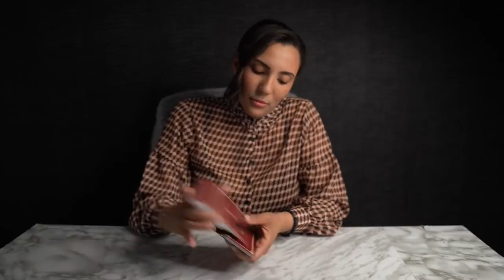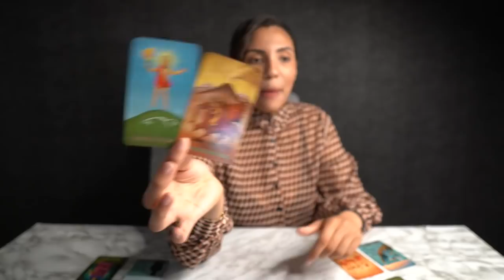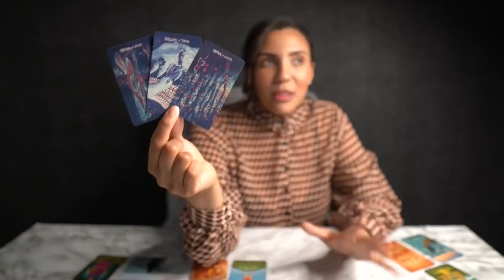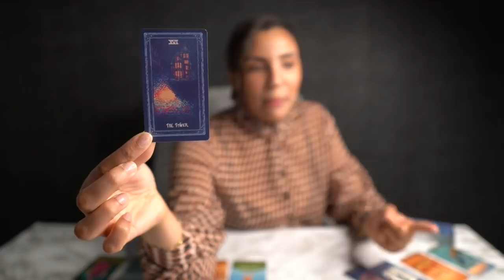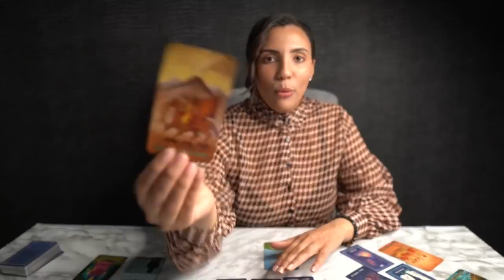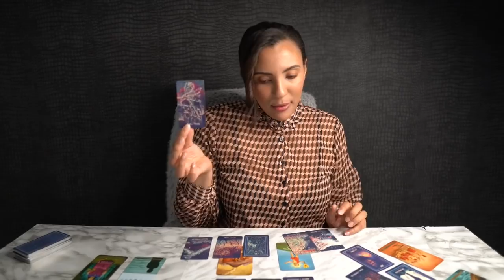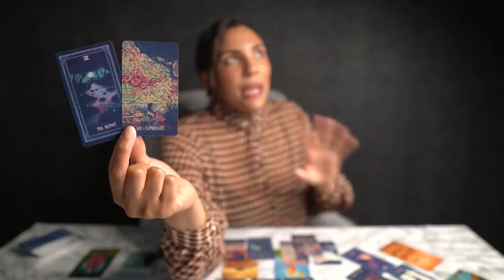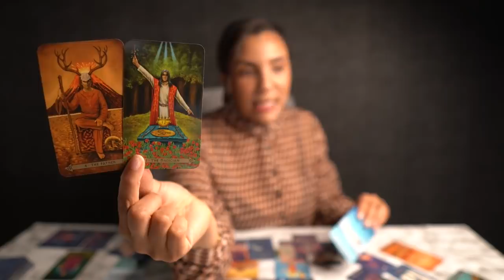❤️ARIES "Shocking! Now That Things Are Chaging Aries Your Life Will Never Be The Same" MAY 8-16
39-The Oracle of Wild Wood Tarot Deck
40-The WIZARD Tarot Oracle Cards